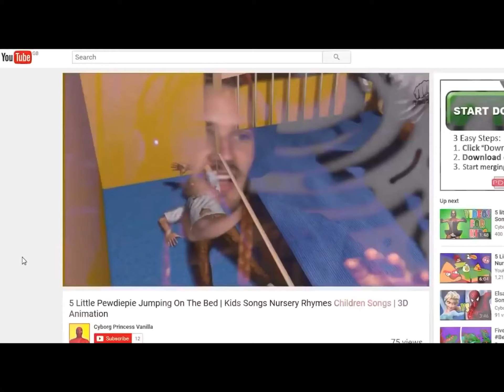oh god no